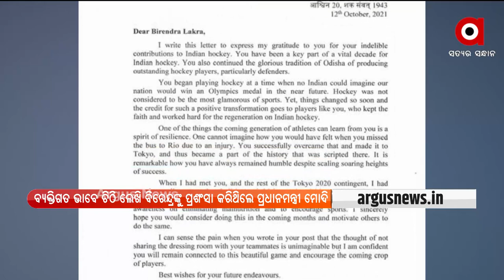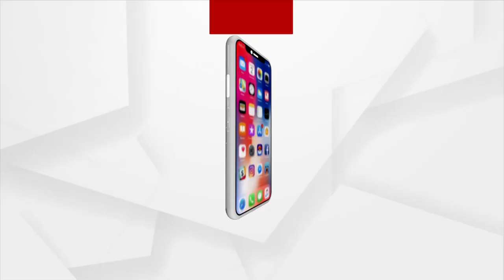‘ବୀରେନ୍ଦ୍ରଙ୍କୁ ବ୍ୟକ୍ତିଗତ ଭାବେ ପ୍ରଧାନମନ୍ତ୍ରୀ ପ୍ରଶଂସା କରିବା ଗର୍ବର ବିଷୟ’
ହକି ତାରକା ବୀରେନ୍ଦ୍ର ଲାକ୍ରାଙ୍କୁ କେନ୍ଦ୍ରମନ୍ତ୍ରୀ ଧର୍ମେନ୍ଦ୍ରଙ୍କ ପ୍ରଶଂସା। ବୀରେନ୍ଦ୍ର ଲାକ୍ରାଙ୍କୁ ବ୍ୟକ୍ତିଗତ ଭାବେ ଚିଠି ଲେଖି ପ୍ରଶଂସା କରିଥିଲେ ପ୍ରଧାନମନ୍ତ୍ରୀ ମୋଦି।